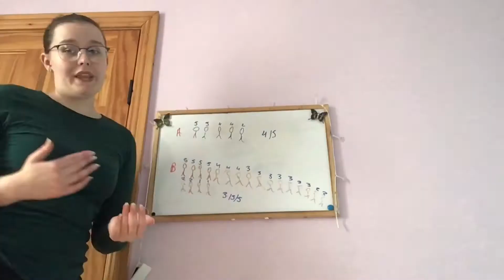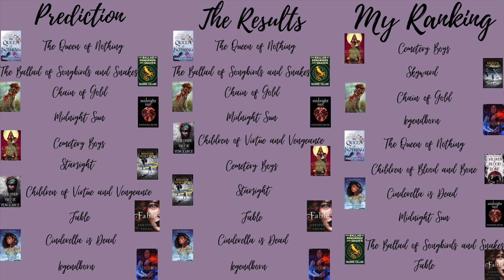This Didn’t Work As I Planned | Goodreads Part 2